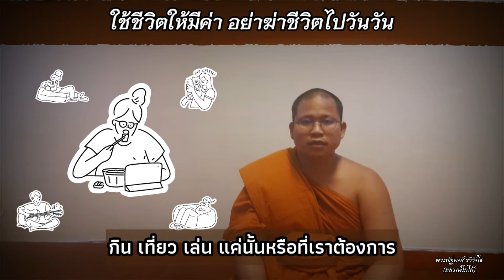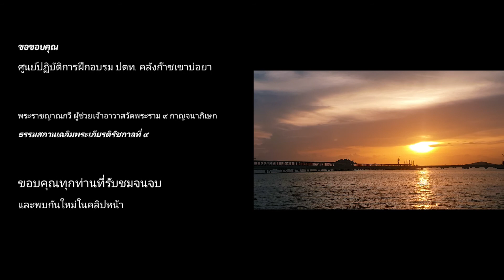Ep.ุ16 /ธรรมะ 1 อึดใจ/ชีวิตมีค่า/21-08-63/OneMomentInDhamma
ชีวิตมีค่า